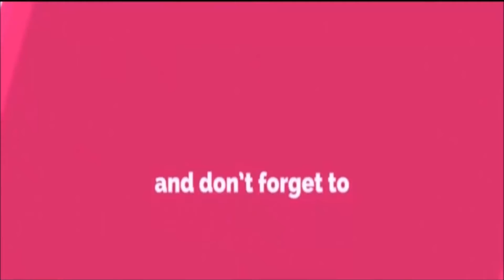Happy Birthday DANI ALVES !!